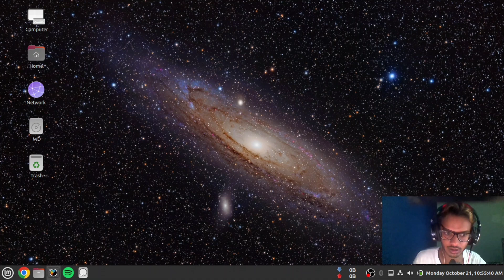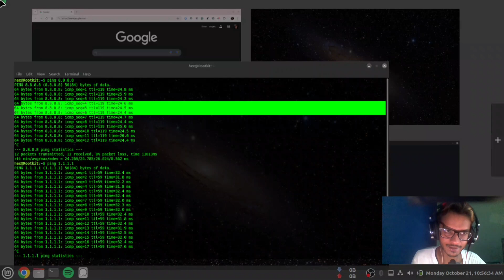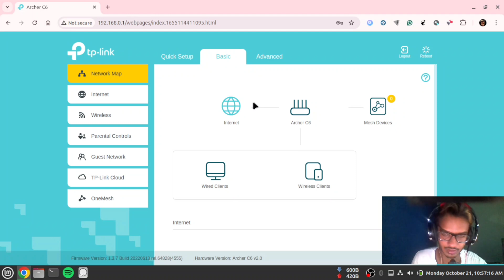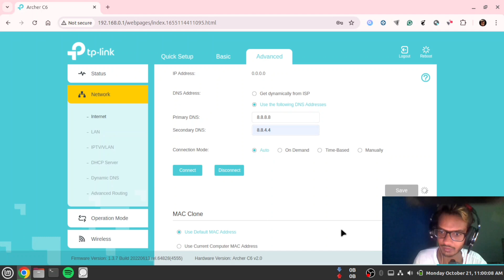Google DNS Vs Cloudflare DNS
tplink router ping , how to change dns in tplink archer c6 , google dns vs cloudflare dns , dns , how to reduce ping